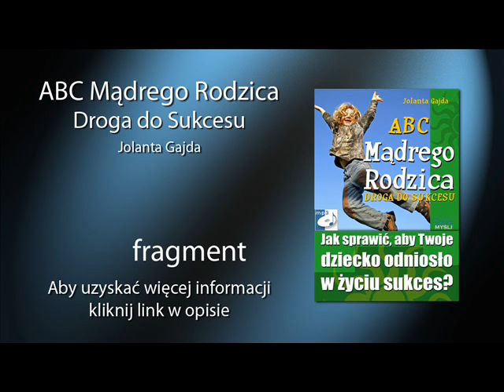ABC Mądrego Rodzica: Droga do Sukcesu - audiobook